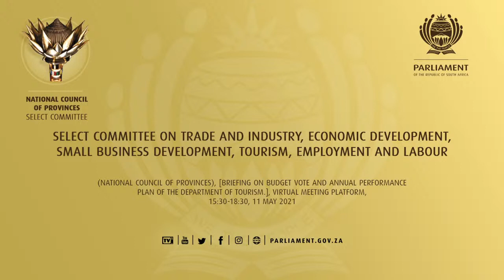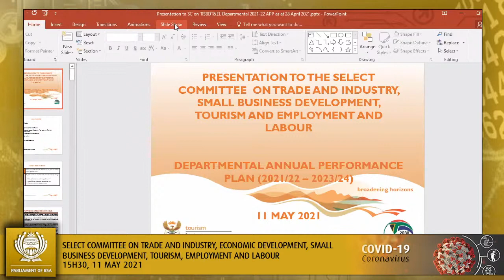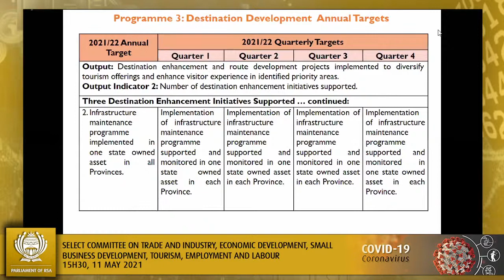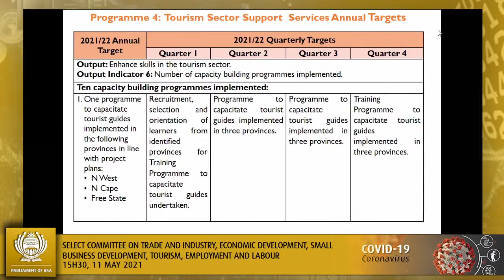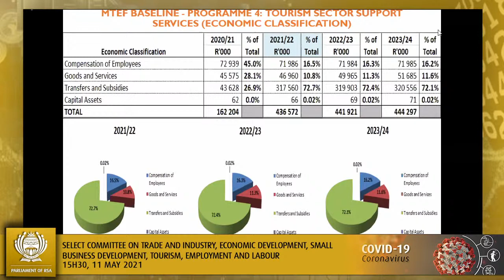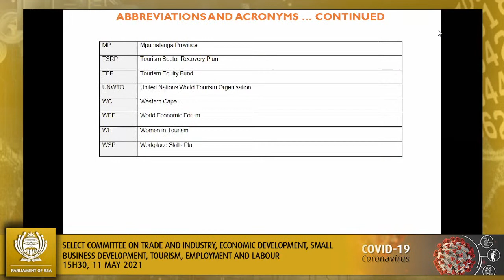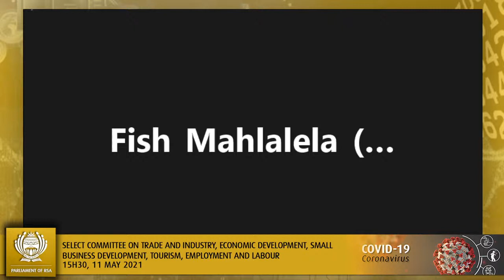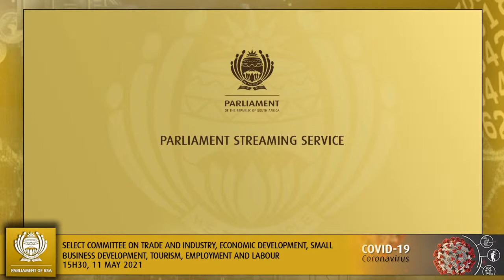Select Committee on Trade and Industry, Economic Development, Small Business Development, Tourism...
(National Council of Provinces), [Briefing on Budget Vote and Annual Performance Plan of the Department of Tourism.], Virtual Meeting Platform, 15:30-18:30